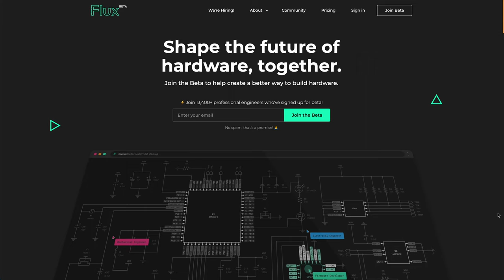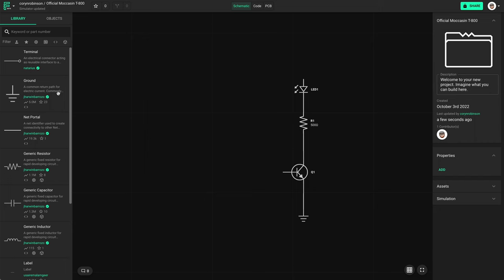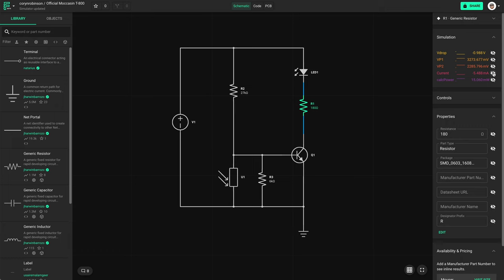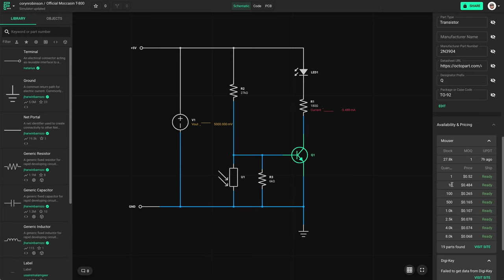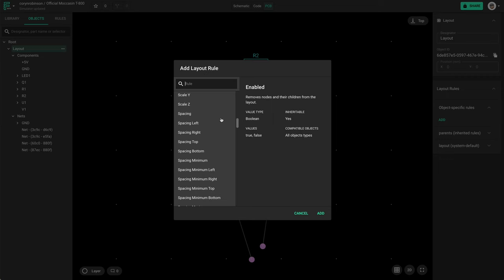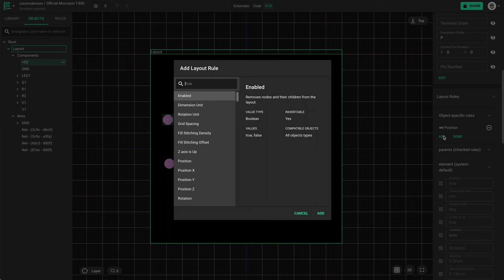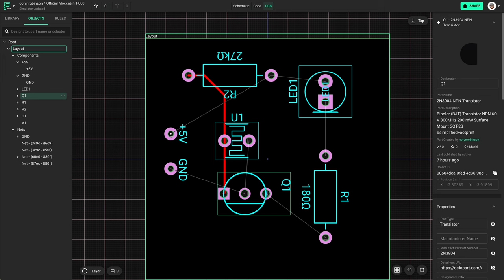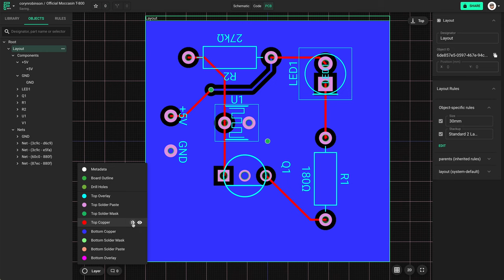Flux - Idea to PCB in Under 15 Minutes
It's quick and easy to design a full PCB in Flux. In fact, you can do it under 15 minutes. No specialized knowledge required. Let me know if you'd like me to design a PCB for you.

Make your own today PCB at flux.ai